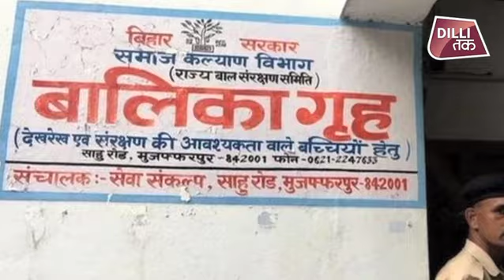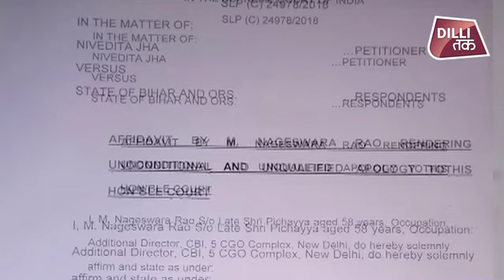सीबीआई के पूर्व अंतरिम निदेशक एम नागेश्वर राव ने एक दिन पहले ही बिना शर्त मांग ली माफी | Dilli Tak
सुप्रीम कोर्ट में पेशी से ठीक एक दिन पहले सीबीआई के पूर्व अंतरिम निदेशक एम नागेश्वर राव ने एक दिन पहले ही बिना शर्त माफी मांग ली ... मुजफ्फरपुर शेल्टर होम कांड के जांच अधिकारी के तबादले के मामले में सुप्रीम कोर्ट ने नागेश्वर राव को अवमानना का नोटिस भेजा था ।
Former interim Central Bureau of Investigation (CBI) chief Nageshwar Rao offered an unconditional apology to the Supreme Court for transferring the senior most investigating officer, AK Sharma, in the Muzaffarpur shelter home rape cases. Nageshwar Rao said that he made a "mistake" and cannot even dream of violating or circumventing the Supreme Court's orders.